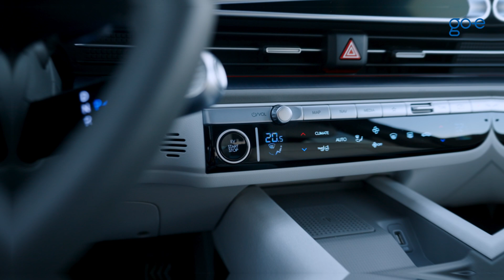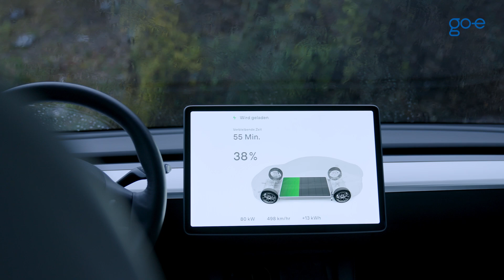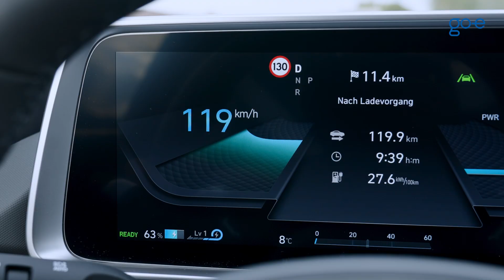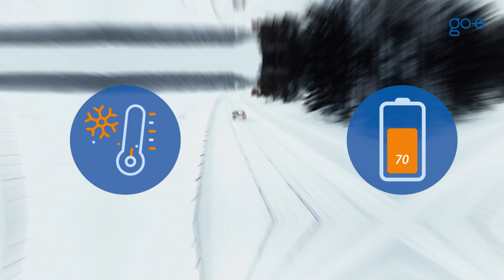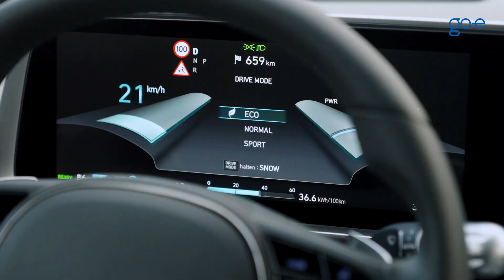E-Auto im Winter: 7 Tipps für eine höhere Reichweite | go-e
Laut ADAC verlieren Elektroautos im Winter, je nach Modell, 20 bis 30 Prozent an Reichweite. Um in den frostigen Monaten immer komfortabel und stressfrei unterwegs zu sein, kann es nicht schaden, ab und an mal etwas Energie zu sparen.

In diesem Video verraten wir dir sieben Tipps, wie du die Reichweite im Winter ein Stück weit verbessern kannst.

▬ Videoinhalte ▬▬▬▬▬▬▬▬▬▬
00:00 - 00:21: Intro - Auto Reichweite im Winter
00:22 - 01:09: Tipp #1: Sitz- und Lenkradheizung
01:10 - 02:21: Tipp #2: Vorheizen
02:22 - 02:59: Tipp #3: Tempomat
03:00 - 03:20: Tipp #4: Strecken planen
03:21 - 04:29: Tipp #5: Ladestand
04:30 - 05:24: Tipp #6: ECO-Modus
05:25 - 05:39: Rekuperation im Winter
05:40 - 06:22: Tipp #7: E-Auto im Winter warm halten

▬ Tipp#1: Sitzheizung ▬▬▬▬▬▬▬▬▬▬
Verwende die Sitz- und Lenkradheizung statt der Innenraumheizung, um die Reichweite deines E-Autos im Winter zu erhöhen.
Auf diese Weise nutzt du den Strom viel effizienter, nämlich nur dort, wo du auch wirklich Wärme brauchst, insbesondere wenn du alleine fährst, und sparst dir so Energie aus deinem Akku. Vielleicht ist die Sitzheizung für dein persönliches Wohlempfinden völlig ausreichend.

▬ Tipp#2: Innenraumheizen ▬▬▬▬▬▬▬▬▬▬
Damit du deine Fahrt in einem angenehm warmen Auto beginnen kannst, mache es dir zur Gewohnheit, zum Auto zu gehen und die Heizung einzuschalten, bevor du losfährst. Achte jedoch darauf, dass dein E-Auto an deine Wallbox angeschlossen ist, so dass diese dein Auto während des Heizens laden kann. So ziehst du die Energie direkt aus dem Stromnetz und du tastest deinen Akku nicht an. Stoppst du an einer öffentlichen Ladesäule, kannst du natürlich auch dort den Innenraum des Fahrzeugs während des Ladens heizen.

▬ Tipp#3: Tempomat ▬▬▬▬▬▬▬▬▬▬
Um die Reichweite deines E-Autos im Winter zu erhöhen, empfehle ich dir, die Fahrgeschwindigkeit konstant zu halten. Vermeide also plötzliches Beschleunigen und aggressives Bremsen, da dies die Batterie schnell entladen kann. Am besten schaltest du dazu den Tempomat ein, sodass der Bordcomputer deines E-Autos die Leistungsabgabe effizienter steuern kann. Das macht insbesondere auf langen Autobahnfahrten Sinn.  Darüber hinaus schonst du deine Batterie, wenn du deine normale Geschwindigkeit z. B. von 120 auf 100 reduzierst. Je höher deine Geschwindigkeit, desto schneller wird nämlich die Batterie entladen.

▬ Tipp#4: Strecke im Voraus planen ▬▬▬▬▬▬▬▬▬▬
Der Winter ist eine gute Zeit, um neue Orte zu erkunden, sei es, um in die Berge zu fahren oder in andere Städte zu reisen, um die magischen Weihnachtsmärkte zu besuchen. Diese Abenteuer bedeuten aber auch, dass du auf ungewohnten Strecken unterwegs sein wirst. Damit du deine Reise genießen kannst und Umwege vermeidest, empfehle ich dir, die Strecke inklusive der Ladestopps im Voraus zu planen. Deine Autobatterie wird es dir danken.

▬ Tipp#5: Höherer Ladestand ▬▬▬▬▬▬▬▬▬▬
Um im Winter die Reichweite deines E-Autos zu steigern, macht es Sinn die Batterie des Elektroautos auf einen höheren Ladestand zu laden.
Hast du vor, eine längere Strecke zu fahren, empfehle ich dir, dein E-Auto auf 100 Prozent aufzuladen, denn die Batterie verliert im Winter z. B. wegen der Heizvorgänge für dein Wohlbefinden und den Akku viel schneller an Ladung.

▬ Tipp#6: Im ECO-Modus fahren ▬▬▬▬▬▬▬▬▬▬
Der Eco-Modus deines Elektroautos funktioniert ähnlich wie die Energiesparmodi in anderen elektronischen Geräten, die den maximalen Energieverbrauch begrenzen. Das bedeutet, dass dein Elektroauto auch bei starker Beschleunigung nur eine begrenzte Menge an Strom erhält, dadurch aber auch weniger stark beschleunigt und somit weniger Energie verbraucht. Mit dem Eco-Modus kannst du also einiges an Energie einsparen.

▬ Tipp#7: Elektroauto im Winter warm halten ▬▬▬▬▬▬▬▬▬▬
Du hast vielleicht nicht immer die Möglichkeit, zwischen einem Parkplatz im Freien und einer Garage zu wählen. Wenn du aber die Wahl hast, ist sie die beste Lösung. Die relativ warme Umgebung in einer Garage trägt dazu bei, dass die Autobatterie die Ladung länger aufrechterhält, da sie selbst und der Innenraum des Autos weniger temperiert werden müssen.